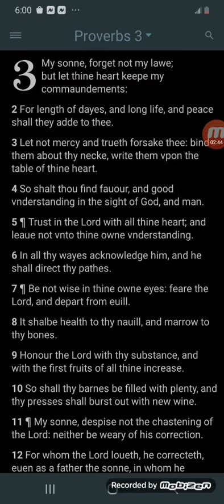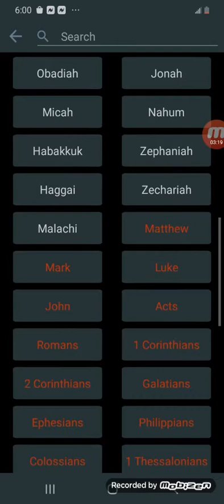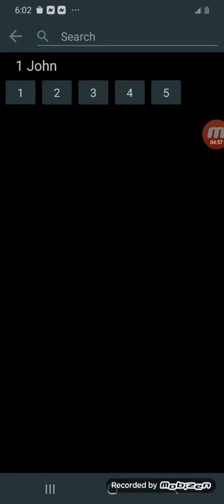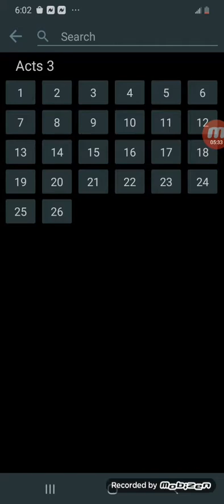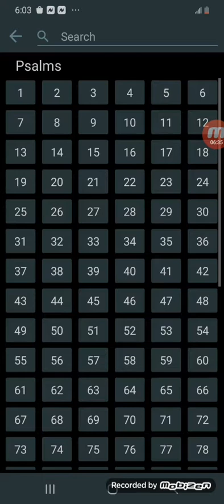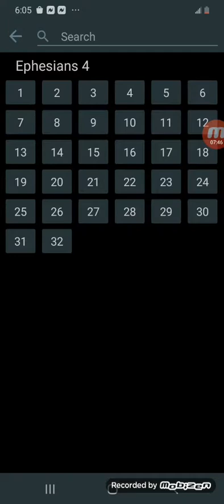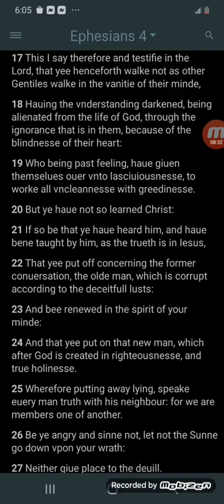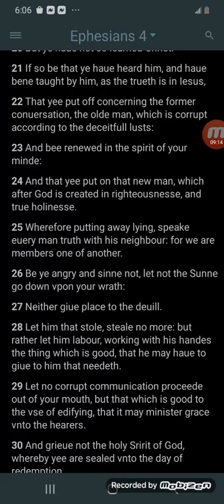keeping the laws was supposed to add days to life, wages of sin is death